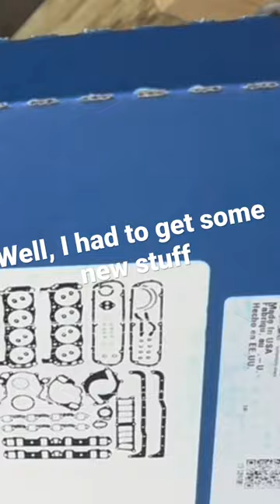I really have no idea how to pronounce